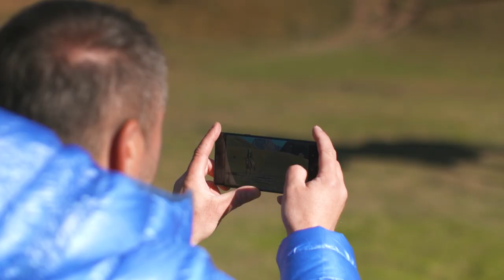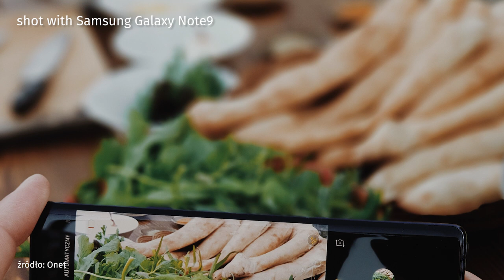Gruzini potrafią się bawić! - Tamar Gelashvili-Dąbrowska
Gościem Jarka Kuźniara była Tamar Gelashvili-Dąbrowska.